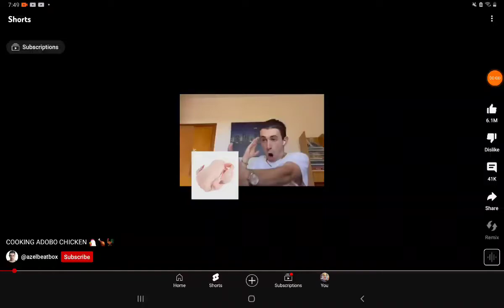November 6, 2023